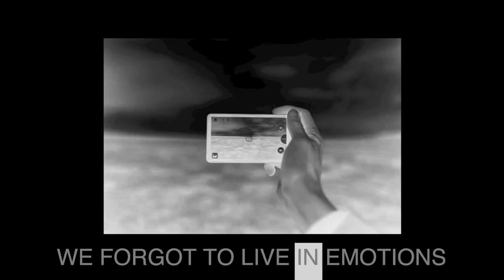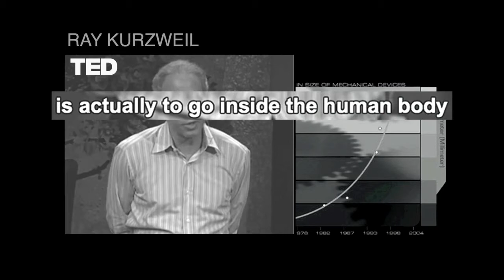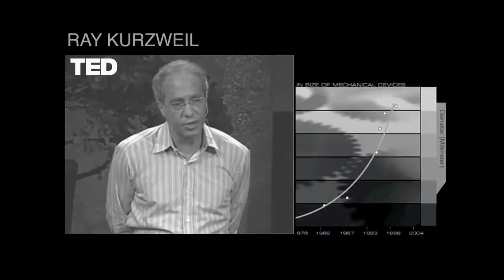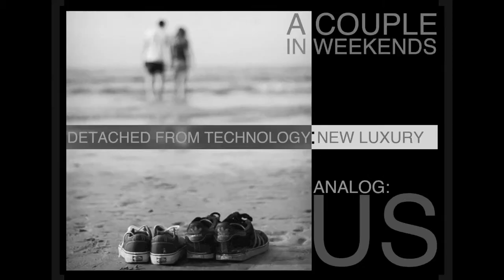Tangible Absence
The way we live today is very much dictated by digital communication, which extends and empowers our relationships.
It is set to develop exponentially and grow more sophisticated in the foreseeable future.
However, the manner in which it causes us to communicate disguises the underlying erosion of the physical essence in many inter-personal relationships - something we subconsciously don't realize.
According to the Power of singularity theory by Ray Kurzweil, in the nearly future technology will became not tangible anymore: computers will be so compact that they can enter in our cells.
In a scenario constantly filtered by techology, people will have tendency to forget pure and simple feelings;
The vehicle uses a self-balancing Segway technology and is characterized by an architectural 'nest' designed to re-discover genuine and simple sensory sensations; for a new analog life experience.
The new luxury is to be disconnected.

Francesco Binaggia
Royal College of Art - Vehicle Design Department, 2014

fbinaggiadesigner.blogspot.co.uk